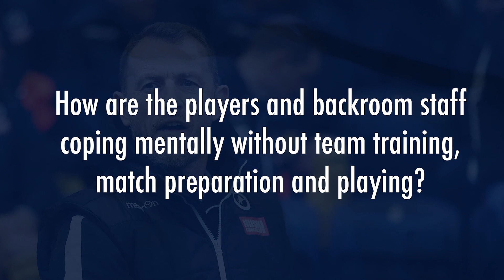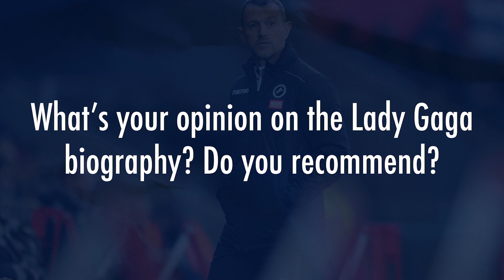Ask Away: Gary Rowett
The Millwall boss answers a variety of questions asked by the Lions fans.